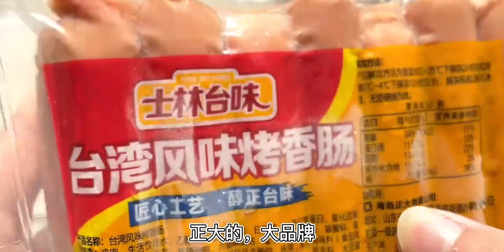烤肠大餐 9.4元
Evita,热气腾腾的一日三餐,生活记录,美食制作,香肠,美味,烤肠,大餐,Vlog,随手拍挑战赛